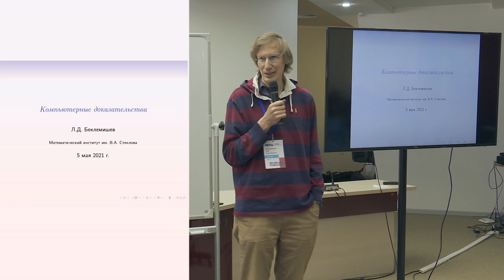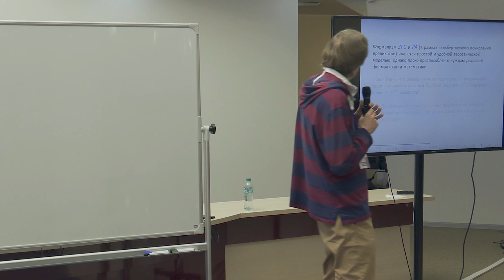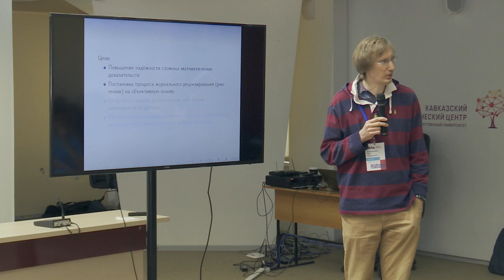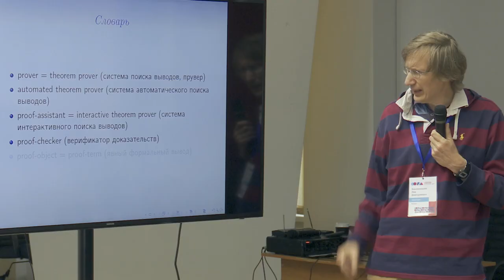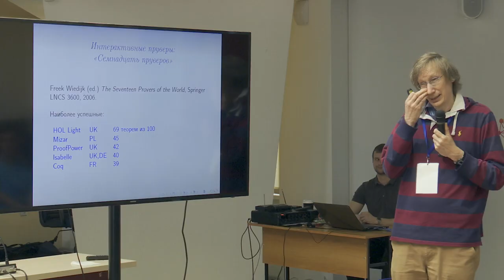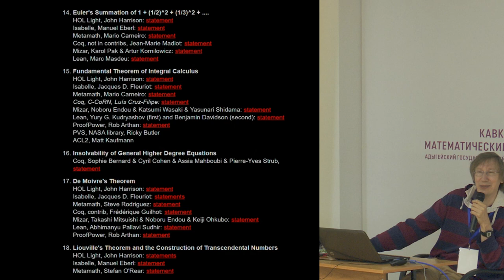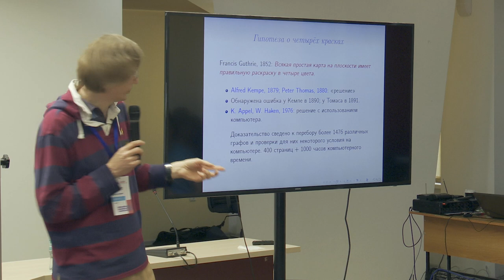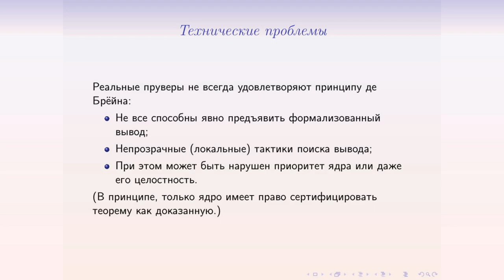Математическая гостиная. Лев Беклемишев «Компьютерные доказательства»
Лев Дмитриевич Беклемишев, известный российский математик, доктор физико-математических наук, академик РАН, выступил в рамках проекта «Математическая гостиная» 5 мая 2021 года в стенах Адыгейского государственного университета с лекцией на тему «Компьютерные доказательства».

Главной ценностью "гостиной" всегда была возможность встретиться и послушать интересные лекции людей, чей вклад в математическую науку является бесценным как на отечественном, так и на мировом уровне, а также пообщаться с выступающими.

Являясь экспертом в области математической логики, заместителем директора по научной работе и главным научным сотрудником математического института имени В.А. Стеклова РАН, профессором кафедры математической логики и теории алгоритмов механико-математического факультета МГУ и факультета математики НИУ ВШЭ, Львом Дмитриевичем был пройден огромный путь в вопросах изучения проблем математических доказательств с использованием компьютерных систем и не только.

Материалы практикума по Coq (за авторством В.Н. Крупского и С.Л. Кузнецова), содержащие также ссылки на другие источники:

Помимо системы Coq, имеются и другие - Aqda и Lean, на которые также стоит обратить внимание.

Справочная книга, состоящая из обзорных статей на тему автоматического доказательства теорем: «Handbook of automated reasoning».